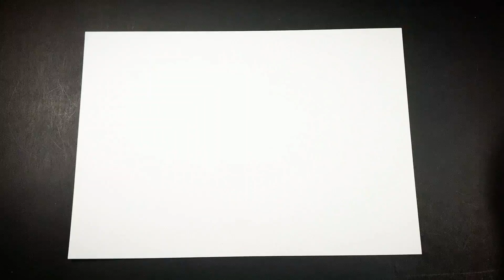Look how many candies! Drawing and coloring a jar full of candies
Today we wanted to make your day sweeter so we drew a candy jar full of candies. Don't forget about the blackboard at the end!